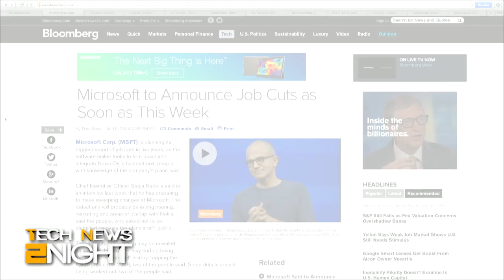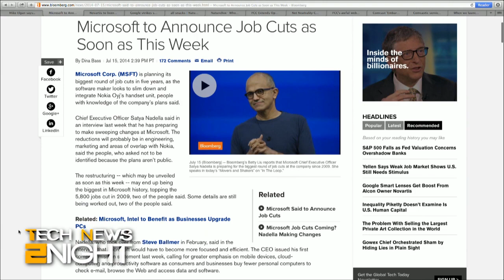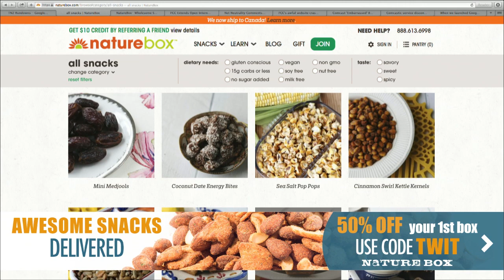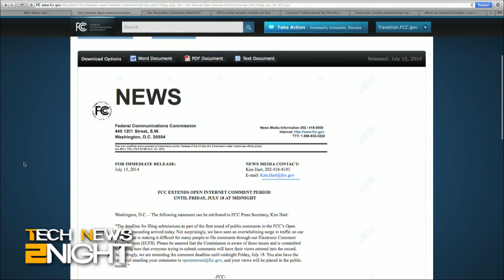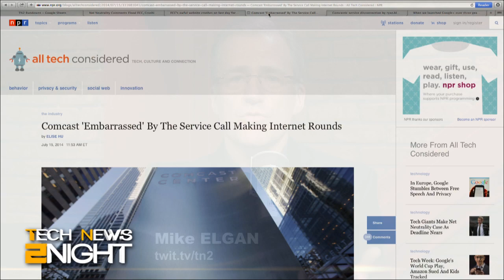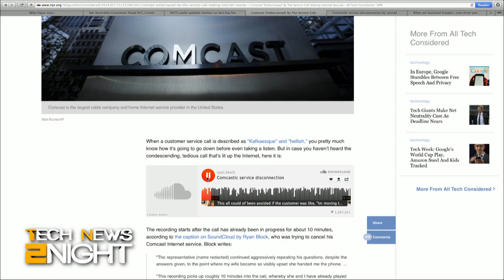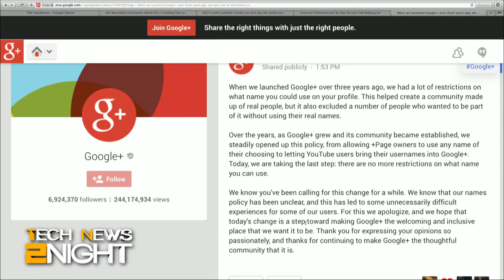Tech News Tonight 129: Rivals Apple and IBM Team Up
Apple teams up with rival IBM, Net Neutrality comments crash the FCC website extending the deadline, Microsoft could announce layoffs this week, and Google's contact lens deal.